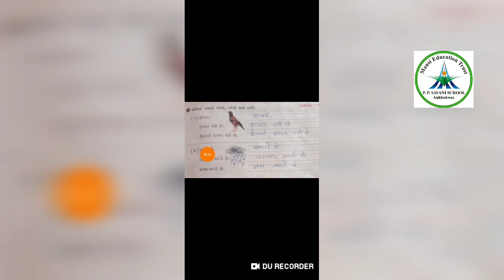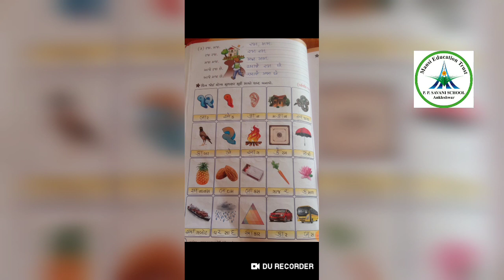Std-1 || Gujarati || Video-29 || Topic- path 5 ખુટતા અક્ષર || Date: 22/09/20